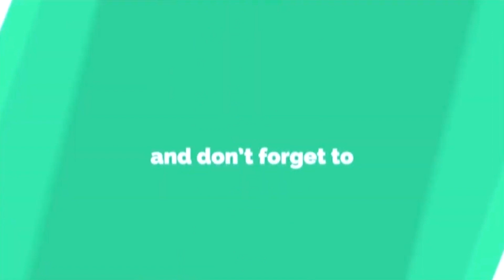Interview of Mr. Rahul Purohit, Teacher, Senior Sec. School, Aligarh, Setting up of Computer Labs.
Interview of Mr. Rahul Purohit, Teacher, Senior Secondary School in Adu ki Nagaliya Village, Aligarh during the Event of Setting up of Modern Computer Labs for free in Senior Secondary School, Village Adu Ki Nagaliya, Aligarh, UP in Collaboration with Brij Care Foundation on this Monday 1st August 2022.

Contribution towards the awareness of Computer Education as every child must learn the basics of Computer Science.

Webmobril Group Of Companies has done a Set Up of Modern Computer Lab as a responsibility towards the society for free in Senior Secondary School, Village Adu Ki Nagaliya, Aligarh, UP in Collaboration with Brij Care Foundation on this Monday 1st August 2022.